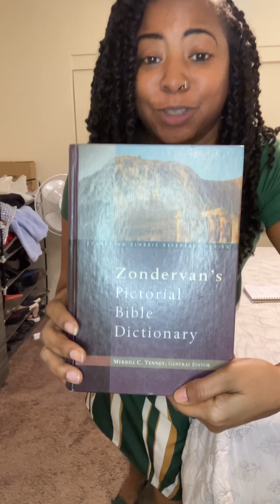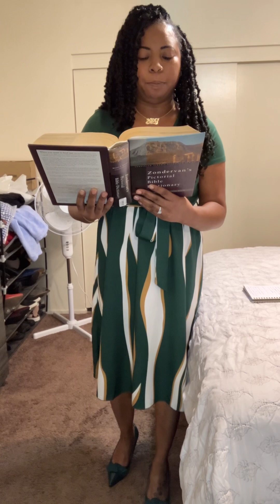It’s the weekend baby! Harlotry brings shame, submissiveness to a good husband brings prosperity!😉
It’s the weekend baby! Harlotry brings upon shame, submissiveness to a great husband brings upon prosperity!😉